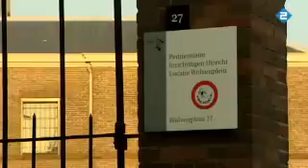Peter La Serpe NOVA